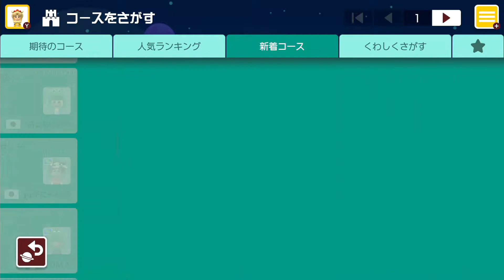2021 HAPPY NEW YEAR!!!【スーパーマリオメーカー2】#12